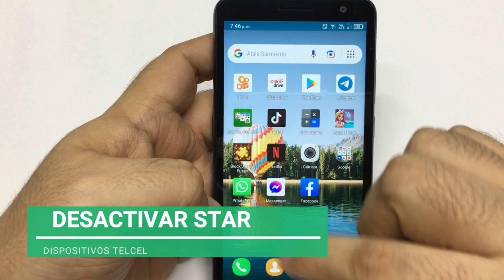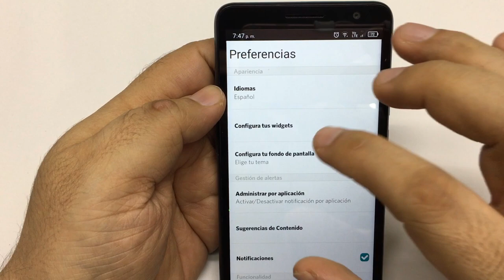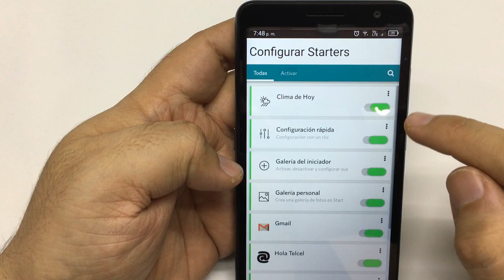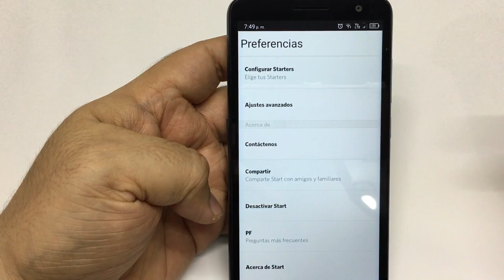Cómo DESACTIVAR aplicacion START en equipos Telcel | ZTE, Alcatel, Samsung, Xiaomi, Motorola | zuit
📲Celular del tutorial Alcatel 1B
🎥Grabado con la camara de iphone 7 (reacondiconado)